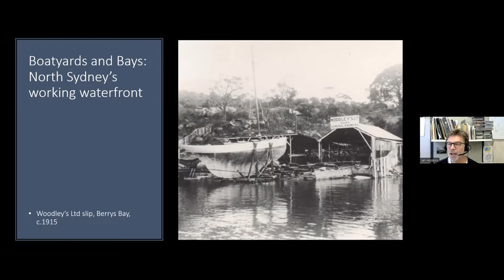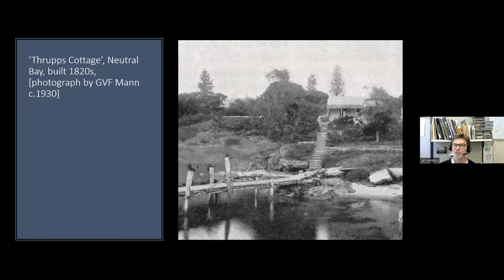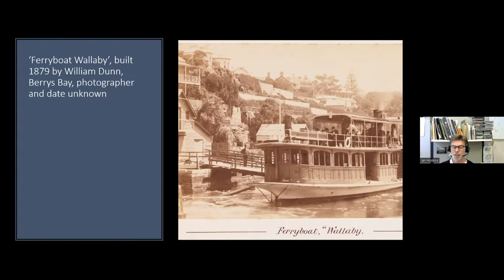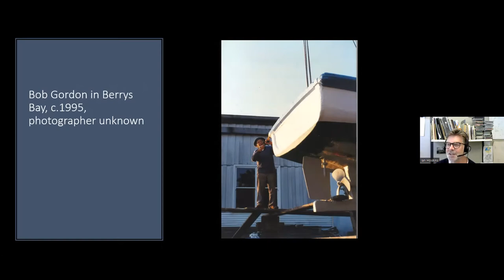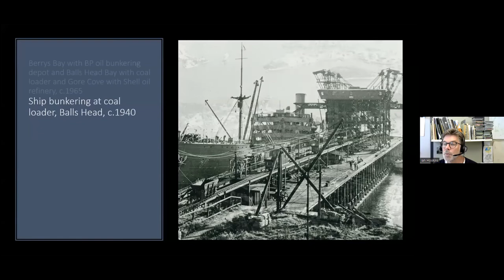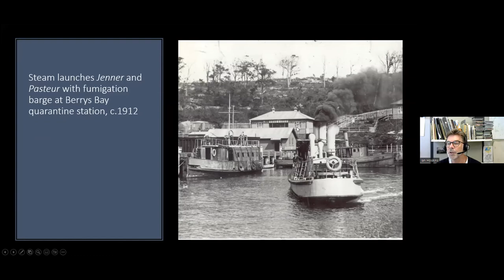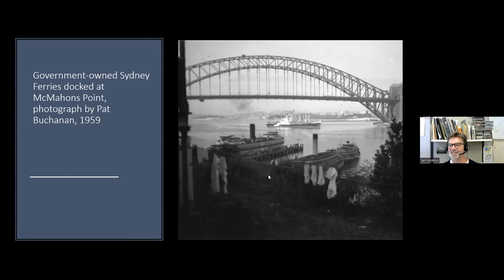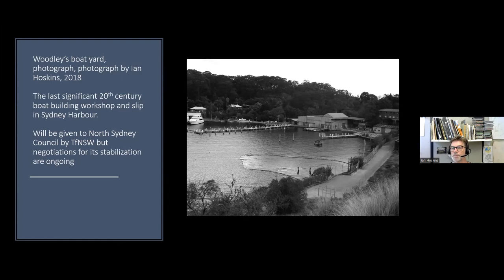History Talk: Boatyards and Bays - North Sydney's Working Waterfront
Originally held online via Zoom on 30 November 2022.

North Sydney's 'working waterfront' extends back thousands of years because it was along the foreshore that Cammeraygal men and women fished, and possibly manufactured tools and the bark canoes which characterised life on the Harbour.

The first European vessel was slipped in Neutral Bay in 1832 and from the late 1800s and through the 20th century the North Sydney waterfront was a hive of industry and boat movements.

North Sydney Council Historian Dr Ian Hoskins will explore this story with artworks, photographs and maps from Stanton Library's collection.